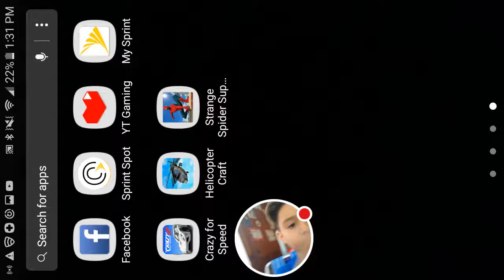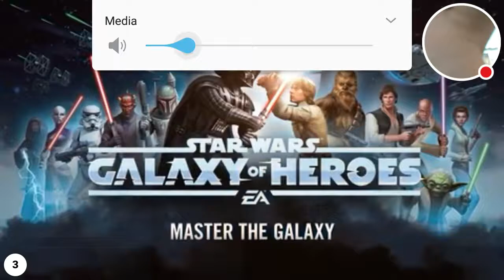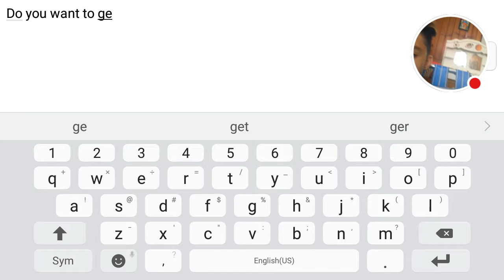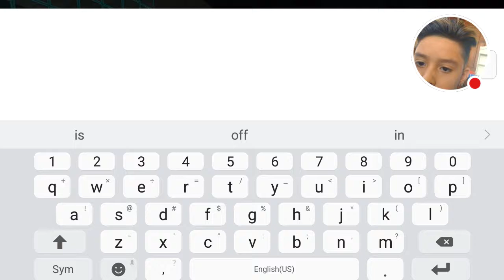My Helicopter Craft Stream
Watch me play Helicopter Craft!